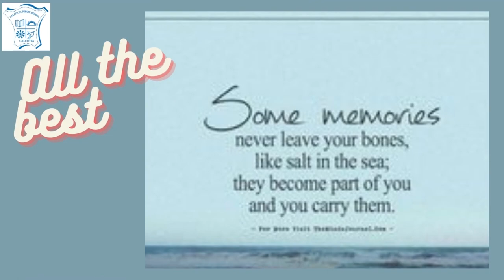Farewell of 2021 and 2022 Batches- Calcutta Public School, Bidhan Park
Calcutta Public School, Bidhan Park bid adieu to their class XII students (2021,2022 batches) through an enthralling show. The students gave a scintillating performance in the fashion show and handled the questions from the judges with great dignity.
The programme concluded with lots of selfies clicked at the selfie corner leading to a host of good memories for the coming years.